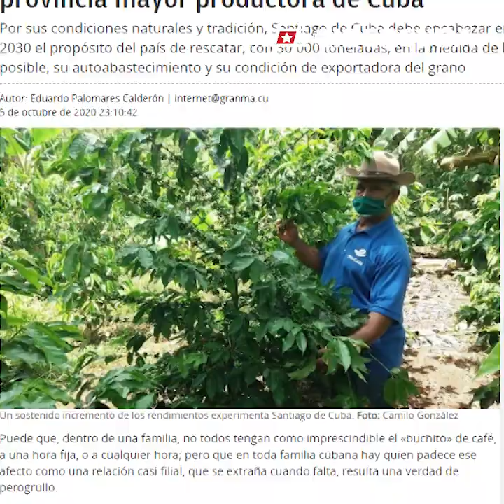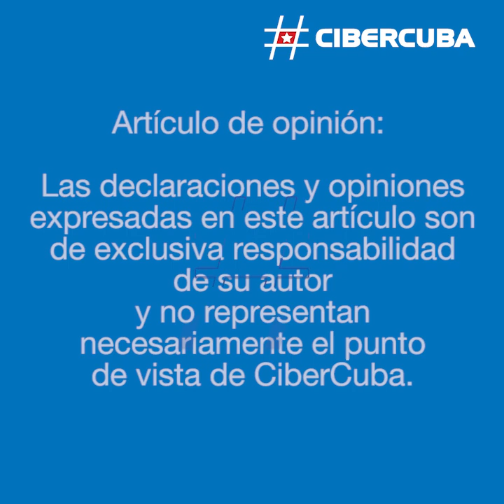Los cubanos vivirán sin café hasta 2030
Narración: Lázaro Chirino
Texto: Carlos Cabrera